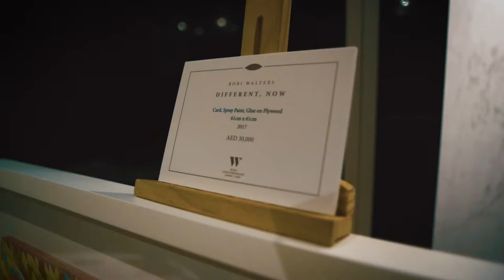Taster of Robi Walters 'Chorus' launch night at Capital Club, Art Week Dubai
West Contemporary launched 'Chorus' with Robi Walters, his first solo show in Dubai at our exclusive exhibition space, Capital Club, and as part of Art Week Dubai. Here's a taster from the launch night.